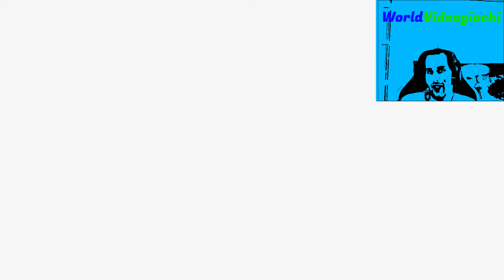Dragon Ball Z: I leggendari super guerrieri - Storia 10 - ITA - GBC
Dragon Ball Z: I leggendari super guerrieri - Storia 10 - La vittoria è mia! Freezer: la battaglia - Game Boy Color